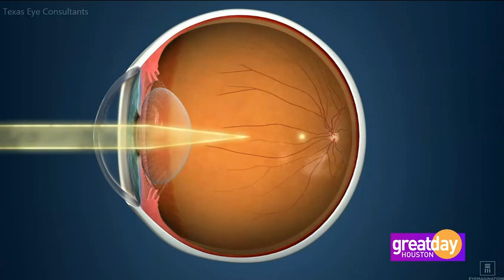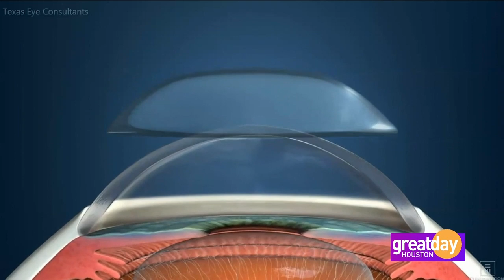Dr. Julio Arroyo can correct your vision overnight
Dr. Julio Arroyo from Eye Health Consultants explains how corneal molding can help you see clearly again